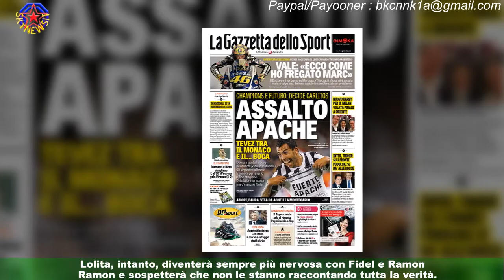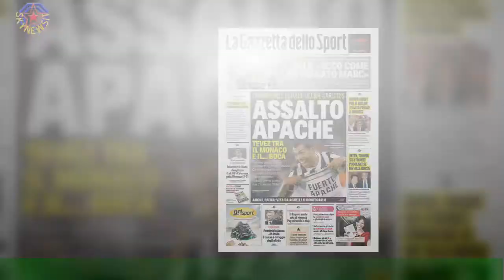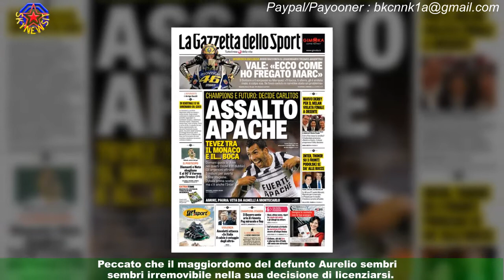Una vita, puntate al 22/10: Marcelo licenziarsi, Fidel non rinuncia alla vendetta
Diverse novità avverranno durante le puntate di Una vita trasmesse dal 17 al 22 ottobre su Canale 5. Le trame della soap opera rivelano che Marcelo vorrà licenziarsi dal suo lavoro.Fidel Soria, invece, non vorrà rinunciare a fare la guerra agli anarchici.